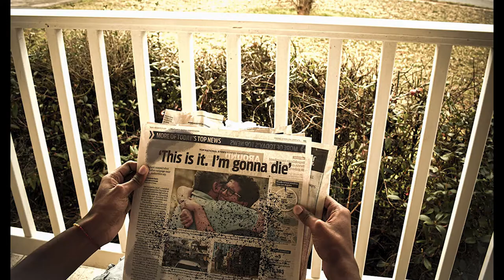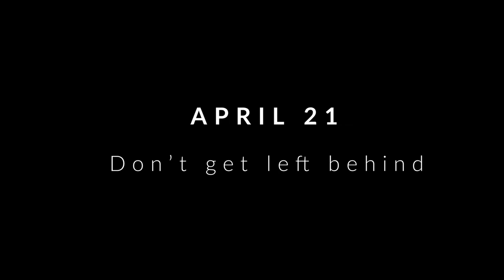Left Behind Photo Trailer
Directed Study 2021 project final
I do not own sound in video
Video is for school purposes only!